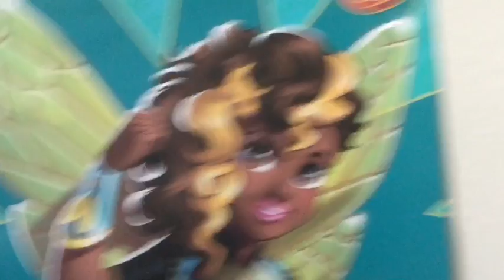DC super hero girls